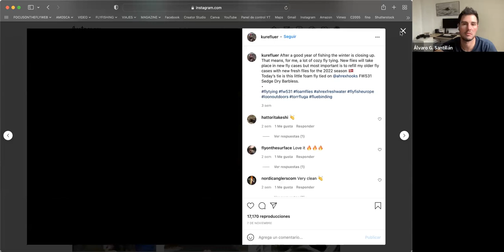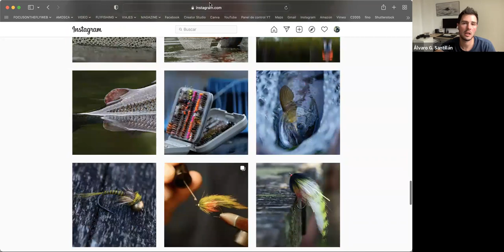"El mundo de los audiovisuales en la pesca a mosca y naturaleza" por Álvaro G Santillán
Álvaro G. Santillán es fotógrafo, cineasta, periodista y autor de pesca con mosca, y ahora, tambiém el editor amoscamagazine.com, actualmente la más ambiciosa revista de pesca a mosca en castellano. Hoy se acerca hasta esta ventana para presentarno esta nueva puclicacion, y de pasocompartir sus experiencias en el mundo de los medios de comunicación relacionados con la pesca a mosca. Alvaro es un apasionado y consumado pescador de salmón a mocsa, pero a pesar de su juventud tiene una dilatada experiencia en la pesca con mosca habiendo capturado desde truchas, timalos, salvelinos o barbos en agua dulce como bonefish, lubinas o túnidos a mosca en aguas saladas.
Una charla en la que podras ver reflejada en las imagenes que crea Varo muchas de tus propias pasiones.